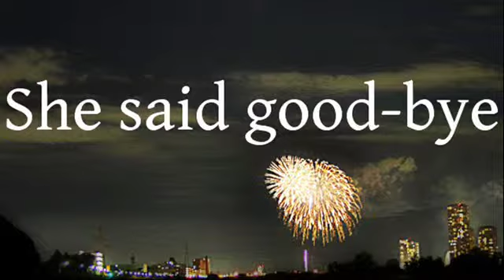She said good-bye (Audio)